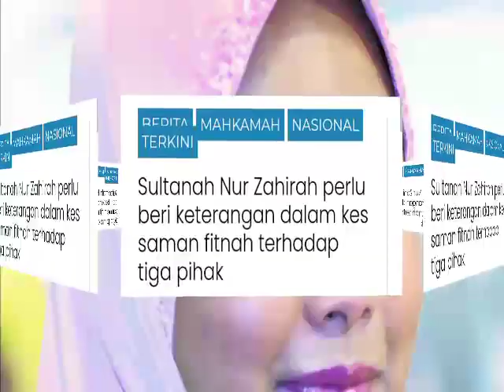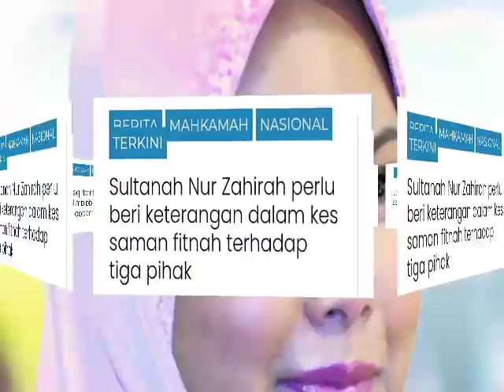SULTANAH TERENGGANU DIPANGGIL MAHKAMAH BERI KETERANGAN KES FITNAH LIBATKAN 1MDB